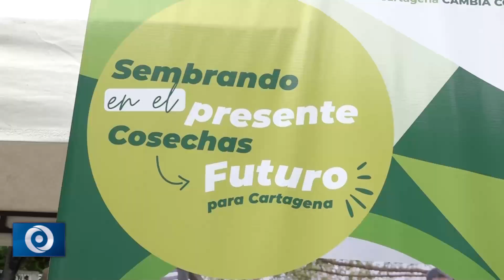Abren convocatoria de iniciativas de cultura ciudadana en Cartagena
CONVOCATORIA DE INICIATIVAS DE CULTURA CIUDADANA 2023